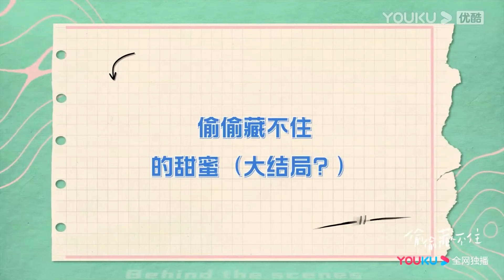霸總終於察覺到小嬌妻一直暗戀的是自己，忍不住瘋狂偷笑，還打電話約小嬌妻出來約會！